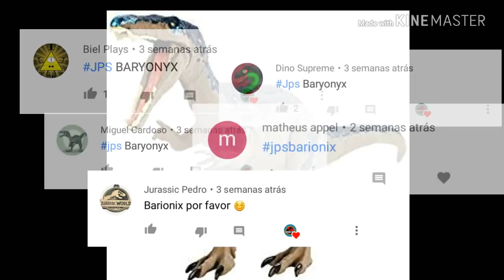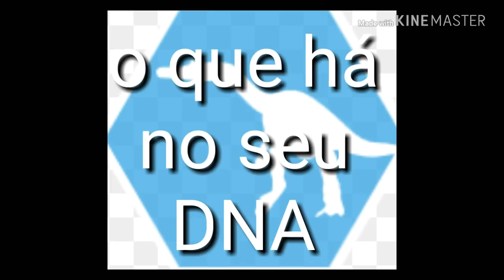Jurassic park species:BARIONIX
O  Baryonyx  ou "Claw" é outro representante do grupo dos espinossaurídeos criados pela InGen.

Primo menor do Spino, Claw compartilha muitas características com seu parente gigante. Como o Spino possui um longo focinho, semelhante ao do crocodilo, braços um pouco longos e munidos de garras ameaçadoras. Também demonstra grande  habilidade na natação e no mergulho.

Mas difere muito no aspecto comportamental. Claw é muito mais tranqüilo e essencialmente piscívoro. Passa boa parte do tempo à beira do rio apanhando peixes com seu focinho apropriado e suas garras em forma de anzol.

Mesmo podendo ser vistos agrupados pescando, os Baryonyx não costumam se relacionar muito com outros de sua espécie. Quando se encontram raramente se aproximam uns dos outros. A única interação que têm é no período de acasalamento. Machos e fêmeas se juntam e realizam um  ritual complexo de dança e de emissão de roncos baixos.

Machos e fêmeas são fisicamente idênticos. A única maneira de identificá-los é pela diferença de tamanho e pela coloração azulada que os machos desenvolvem nos seus olhos.

Não se sabe muito sobre o desenvolvimento das crias. O único fato concreto é que os pequenos filhotes ficam pouco tempo com os pais. Com apenas 1 mês de vida são enxotados pela mãe e passam a viver nas profundezas da selva até que se tornem grandes o suficiente para defenderem-se dos animais maiores. Nesse período eles vão até os pequenos regatos à procura de sapos e de pequenos peixes para se alimentarem.
 os Baryonyx oferecem perigo aos seres humanos. Em épocas passadas pesquisadores da InGen podiam se aproximar dos animais sem incomodá-los. O único acidente registrado foi à morte de um operário. Muito bêbado, ele desafiou os colegas, dizendo ser capaz de tocar um Claw no focinho sem que este o atacasse. Para sua surpresa, o Baryonyx o golpeou com as garras, decapitando-o em seguida. Depois disso ninguém mais ousou chegar perto de um desses animais.